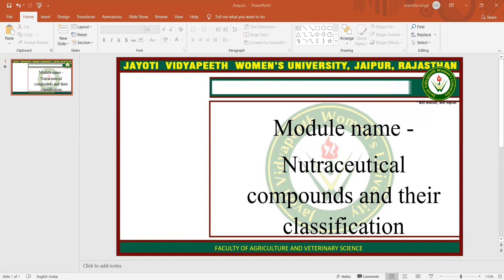Nutraceutical compounds and their classification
Jayoti Vidyapeeth Women's University-Nutraceutical compounds and their classification
JV'n Manisha Singh
Assistant Professor
Faculty of Agriculture and Veterinary Sciences
Course Name: Nutraceuticals and functional foods
Session Name: Nutraceutical compounds and their classification
Class Name: B.Tech-M.Tech FBT XIII Tri